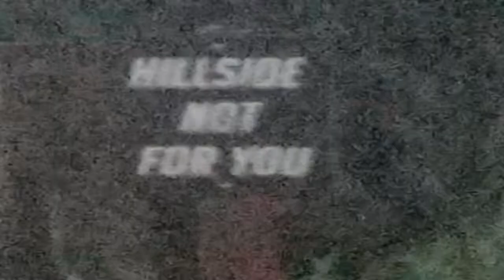"The Scorp Melody" by The Scorpions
Graduation, one of the most predictable events at my school district; same location, same graphics for the livestream, same procdeures (heck, not only did the dance company use the same song at my cousin's graduation, but i heard that the speakers use the same speeches). Eventually everything changed when my school, Oakland Mills High School, decided to do something differnt for my sister's graduation. Heck, i'm so impressed, i made a music video out of the whole thing, and i decided to share it with you guys.